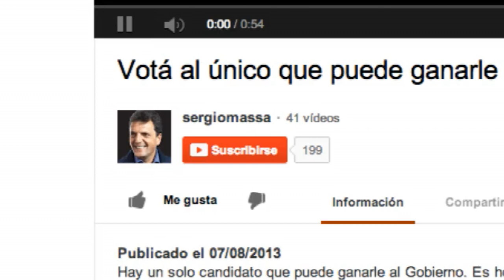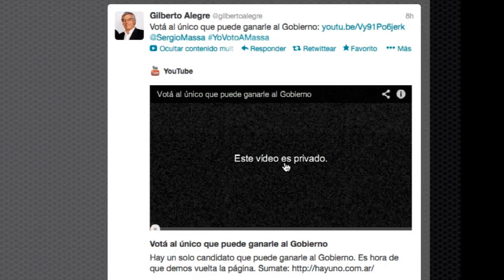La prueba de que Massa promovió el cacerolazó y luego se arrepintió. Las agresiones que esconde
El candidato a legislador, a dos días de las elecciones y en pleno duelo nacional por las muertes en Rosario, publicó un video promoviendo la protesta y luego lo eliminó de su cuenta. Aquí la captura del video subido por el propio Sergio Massa con descalificaciones a otras fuerzas políticas.